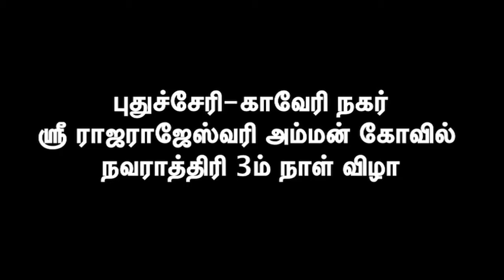புதுச்சேரி காவேரி நகர் ராஜராஜேஸ்வரி அம்மன் கோவில் நவராத்திரி 3ம் நாள் விழா